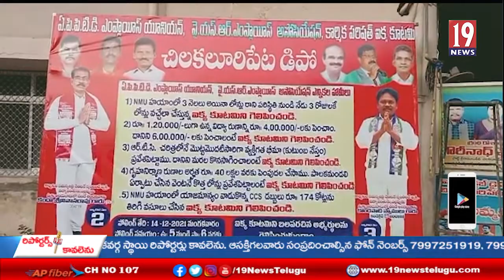ఏపీఎస్ ఆర్టీసీ చిలకలూరిపేట సహకార సంఘం ఎన్నికలు - గుంటూరు జిల్లా